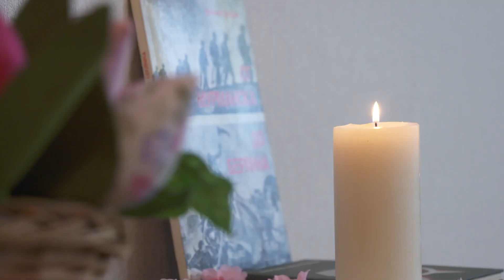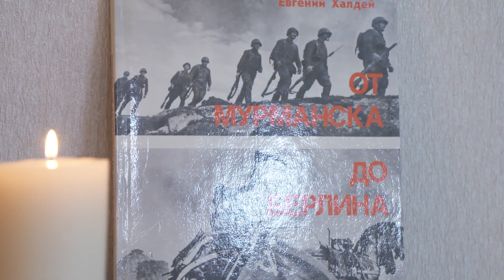Праздничный вечер, посвященный Дню Победы, в клубе пенсионеров и ветеранов АНОФ-2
В апатитском клубе пенсионеров и ветеранов производственного труда АНОФ-2 состоялся торжественный вечер, посвященный празднованию 77-й годовщины Великой Победы. Собираться в литературно-музыкальной гостиной, читать стихи, слушать песни военных лет – добрая традиция. В этот раз к ней присоединились и студенты филиала МАГУ в Апатитах.